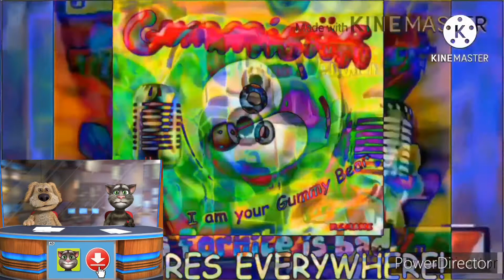Preview 2gtsrawi Effects ToeTeraExtraElevated.